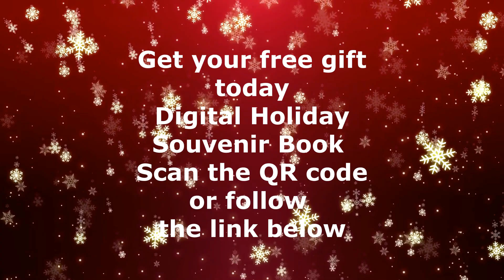Day 8-Jingle Jolly Jam 2022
Today is Day 8 of our Jingle Jolly Jam and we are spotlighting the talented Judy Pancoast who's singing In the Bleak Mid-Winter.